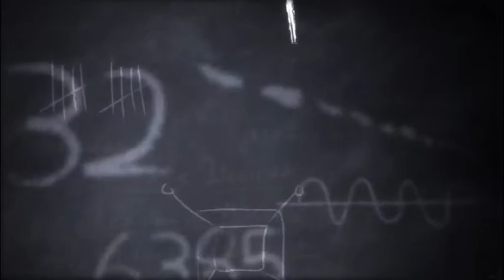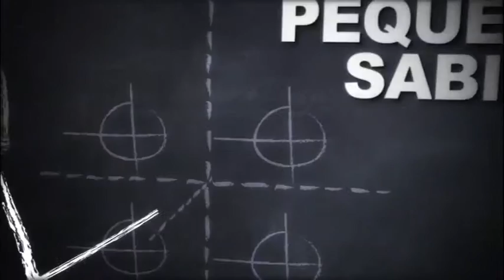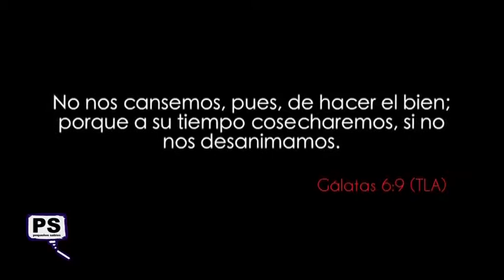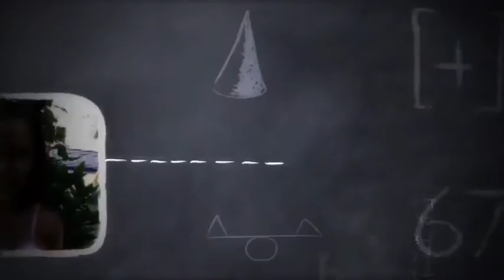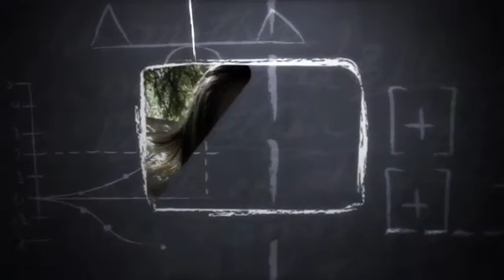Pequeños Sabios. Prog 64 - Cotillear y chismorrear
Un programa dedicado a la infancia donde los niños son los protangonistas. Se desarrollan diferentes temas y posee diferentes espacios: canciones, bailes, preguntas y respuestas, cuentos, etc.